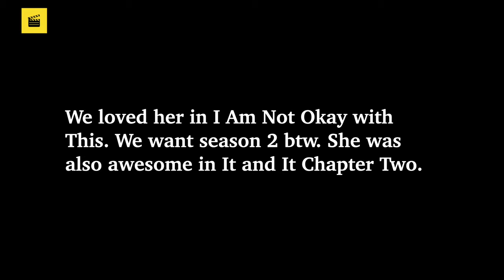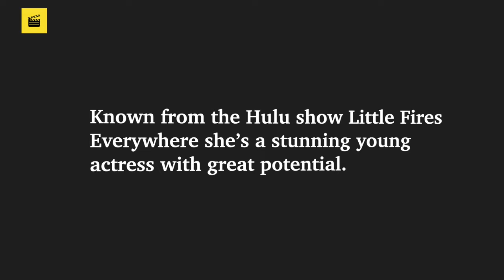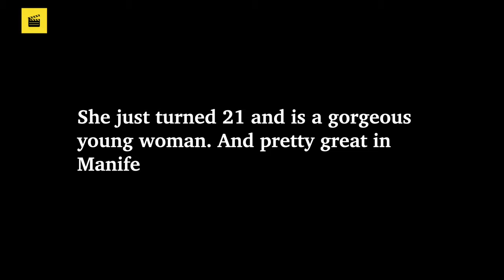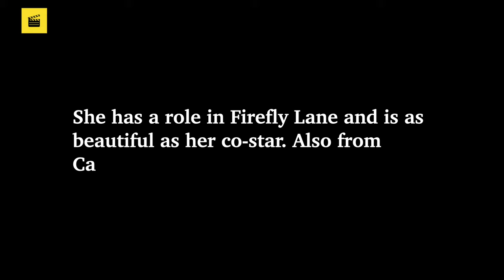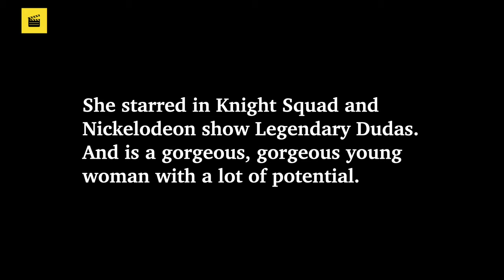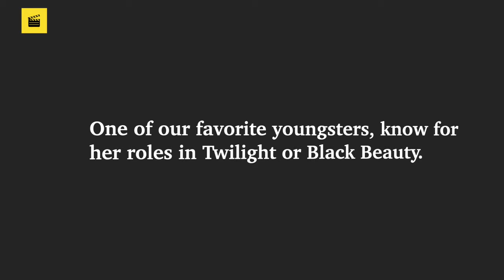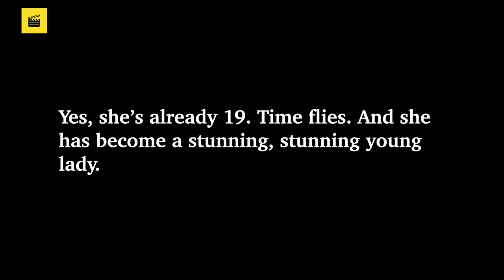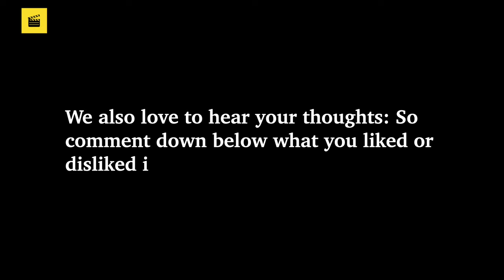Top 15 Sexiest Young Actresses 2022 (21 & Under) ★ SEXIEST Actresses 2022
Let’s make our first top list of 2022. In this case, we count down the sexiest beautiful actresses at age 21 or under in 2022.

And no, we don’t include actresses under 18. Obviously!

This material (in part or in its entirety, video, image, and/or audio) might not be owned by us. It is distributed under the creative commons license OR as fair use for purposes such as criticism, comment, news reporting, teaching, scholarship, education and research, AND this channel does not claim any right over them.